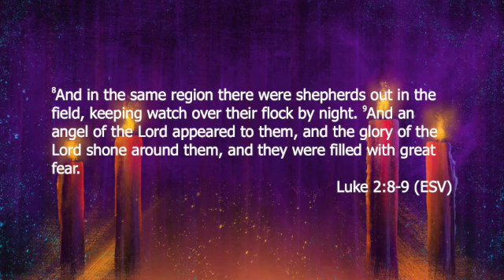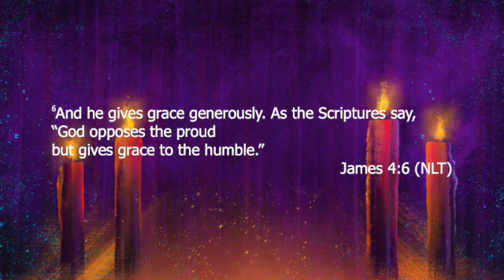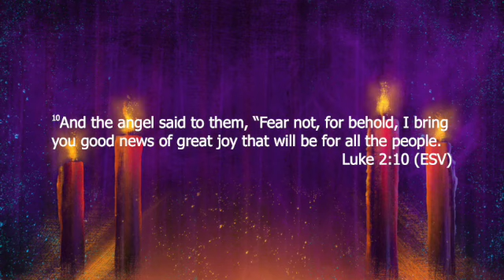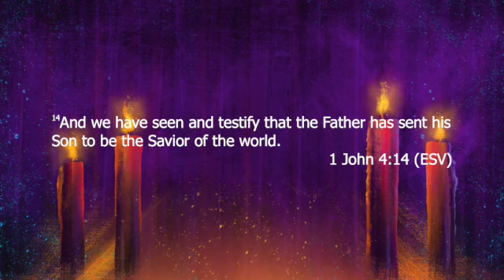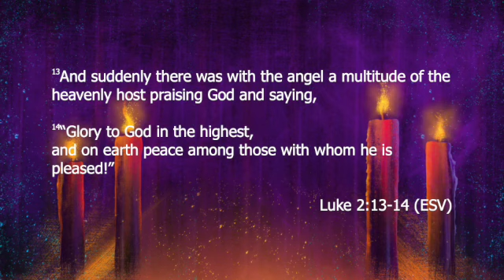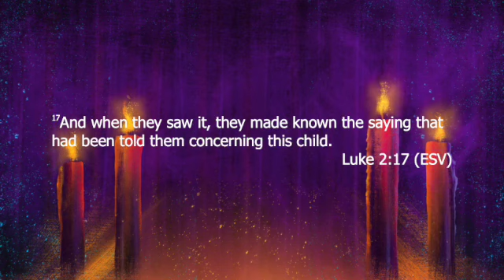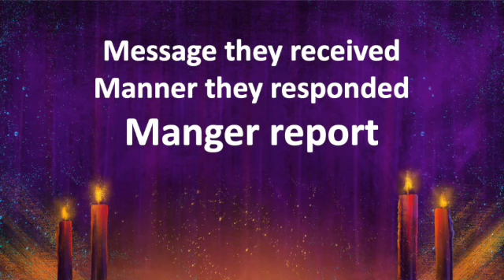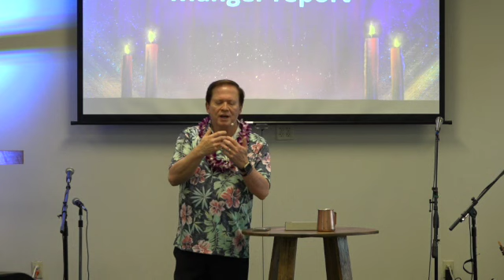Oh Come All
During this Christmas season, Pastor Geoff shares a message from the book of Luke about how God uses everyone of us to share His good news.